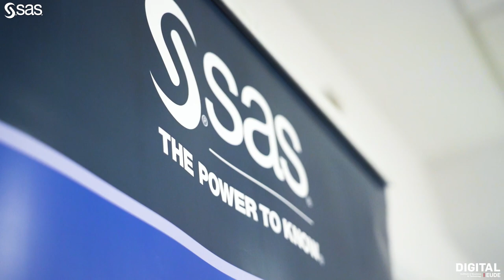SAS, Google y Microsoft nos acompañaron en nuestra XI edición del Digital Trend Month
Expertos de empresas como SAS, Google y Microsoft, quienes nos desvelaron las tendencias, novedades y estrategias del sector digital de cara a 2024.

Desde EUDE Digital, y en concreto, su director Carlos Viera, apuestan por brindar a los alumnos del área digital acceso a ponentes y empresas de primer nivel que puedan aportarles sus conocimientos y gran experiencia en el campo digital